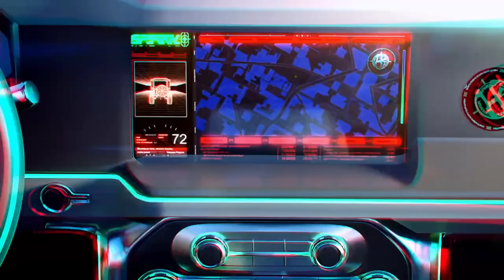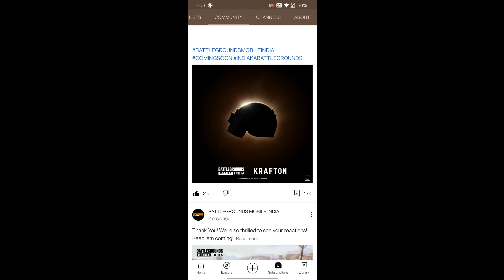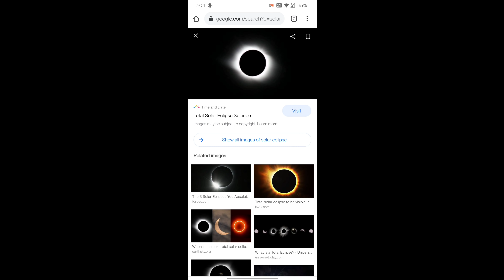BATTLEGROUND MOBILE INDIA RELEASE DATE HINT ?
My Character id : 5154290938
Device : Poco F1, OnePlus 7T, iPad 8th gen
Graphic : HD & Extreme
Control : 3 Fingers + Gyroscope ( Scope On )

1) Mic
2) Mic
3) Mobile
4) Camera
5) Pubg Trigger
6) Tripod
7) Headphone